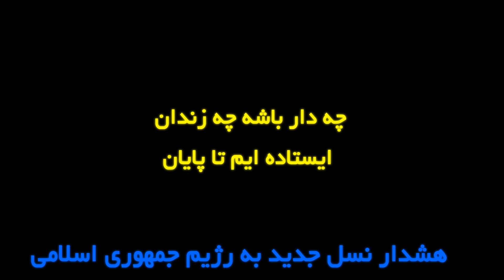هشدار نسل جدید به رژیم جمهوری اسلامی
ابتدا آگاه کردن اطرافیان خود و سپس دایره مخاطبان خود را وسیع کنید.

🟣هیچ کدام هدف اصلی ما نیست: منحل شدن سپاه، بر کناری خامنه ای، کشتن خامنه ای، برداشتن قانون حجاب اجباری، آزادی مشروبات الکلی...
هدف اصلی ما فقط نابودی کامل جمهوری اسلامی در سایه اتحاد کامل ایرانیان٬ حفظ تمامیت ارضی، بعد رفراندوم و انتخابات تحت نظر دولت موقت
🟡همه باید به خیابان ها بیایند، کوچک و بزرگ٬ پیر و جوان (میلیونی) در غیر اینصورت باید شاهد پرپر شدن جوانان برومند سرزمینمان به دست رژیم شیطانی جمهوری اسلامی باشیم.🟡
✔️ سازماندهی گروه‌های ۱۰ تا ۴۰ نفره (با دوستان نزدیک) برای آغاز سرنگونی قطعی رژیم ✔️
🔔 بعد از سرنگونی رژیم از خودت خواهی‌ پرسید که چرا سالها پیش از این، رژیم پیزوری جهوری اسلامی را سرنگون نکردم.🔔
کبکبه و دبدبه رژیم بخاطر حمایت اربابانش، انگلیس، روسیه، چین و کشورهای اروپاییست. 🔶
پس از همین امروز برخیز وتاروپود جرثومه فساد، رژیم جمهوری اسلامی را در هم بپیچان.
بی‌ تفاوت نبودن تو لازمه بی‌ چون و چرا سرنگونی رژیم نیست، بلکه داشتن آن٬  تعهد و غیرت تو حافظ تمامیت ارضی، ضمانت سعادت و امنیت کشور است.